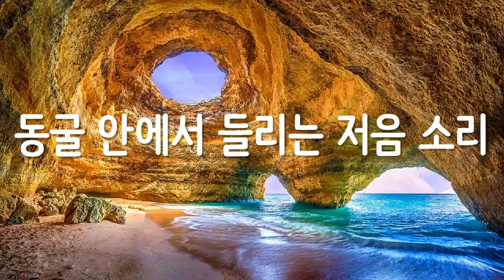🎵 동굴 안에서 들리는 저음 소리 🎵 16분 듣기 🎵 ASMR ★ 동굴에서 들려오는 소리가 궁금할 때, The bass sound in the cave